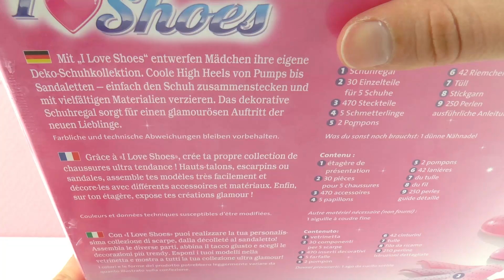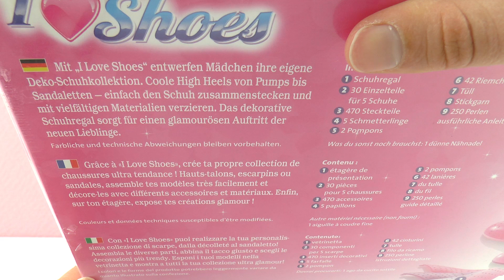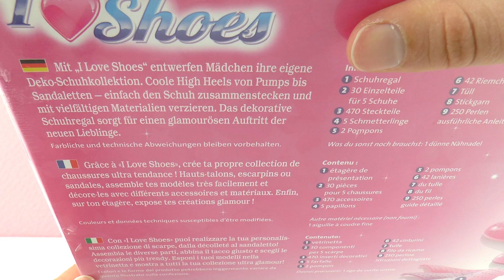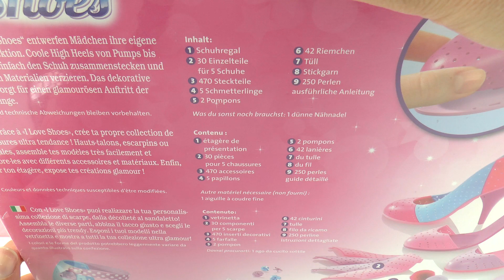SCHUHE designen | I love Shoes mit Glitzer und Herzchen | Ravensburger Set inkl. Schuh Regal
9713